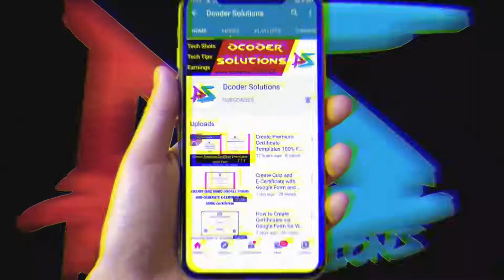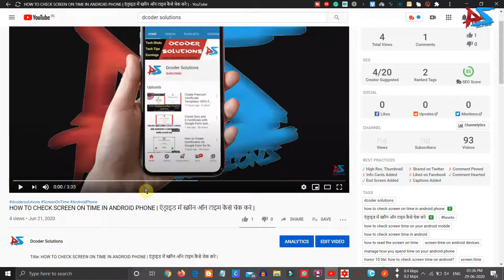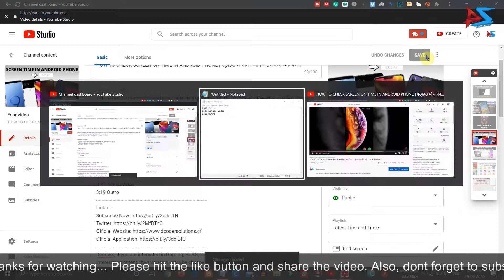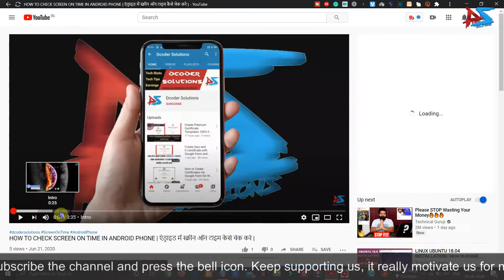BOOST WATCH TIME BY 80 % | ADD CHAPTER TIMESTAMPS IN YOUTUBE VIDEOS | CHANNEL MONETIZATION FACTOR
Title: BOOST WATCH TIME BY 80 % | ADD CHAPTER TIMESTAMPS IN YOUTUBE VIDEOS | CHANNEL MONETIZATION FACTOR |

Hello Dcoders, in this video I have shown you the method to get watch time on youtube. YouTube chapter timestamps is a feature that will help you to get 80% more watch time. So Please Watch Video Till End.

Timestamps:
0:00 Introduction
0:55 Actual Video
5:39 Outro